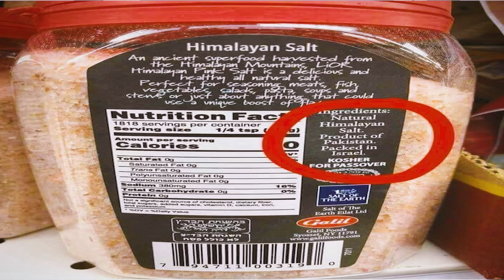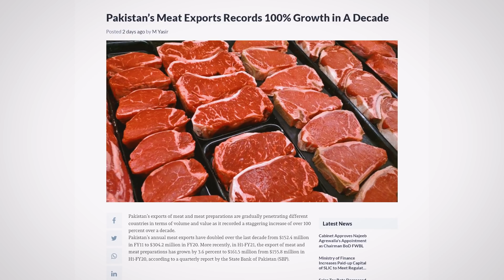12 Pakistani Products GI Registered & Meat Exports Doubled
12 Products Registered under GI 56 More to be registere